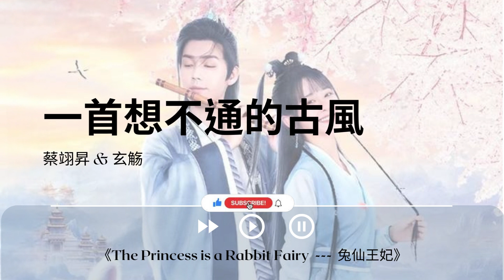一首想不通的古風 - 蔡翊昇 & 玄觞《The Princess is a Rabbit Fairy --- 兔仙王妃》｜OST｜插曲｜主題歌｜OP》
🔥🔥請追蹤我 @Little Tomato   你們的讚/留言/追蹤是好重要啦～ 😘

一首想不通的古風 - 蔡翊昇 & 玄觞
《The Princess is a Rabbit Fairy  ---  兔仙王妃》

作曲 : 李星月
作詞 : 李星月

女：
一朝春秋 折扇誰來弄
笑問山河誰坐擁
三五經年 故地重逢
偏問此恨濃不濃
男：
前事不休 道聲珍重
言語幾筆都做空
違心說破 一場好夢
山高水長不遠送
女：潮來潮往世事無常無常好洶湧
男：策馬共享往事不想不想不想懂
合：我想不想不通 我想不想不通
為何要與你相逢
女：人來人往舊事難忘難忘難忘難縱容
男：歸來卻防那些自當自當自當不自縱
為何要做一場夢
男：此生倥傯 合：此愛相融
合：若隨風 入蒼穹
尋覓覓食夜深邃的夜燈
恍恍惚惚入眠眠不透清冷
又怕什麼痛何懼這從容
合：
與子成說 此生挈闊
不過是古老的傳說
執子之手 與子偕老
只剩在回憶裡斑駁
對影婆娑 此生交錯
怎可面對擦肩而過
執手淚眼 相望無言
題筆那句不肯苟活
女：
笑問山河誰坐擁
偏問此恨濃不濃
男：
言語幾筆都做空
山高水長不遠送
合：若隨風 入蒼穹
合：
女：
一場放縱 一場悸動
掙脫愛恨的牢籠
男：
畫地為牢 畫命為符
鑄成下一世堅守
合：聽殘花落地 伴雨聲